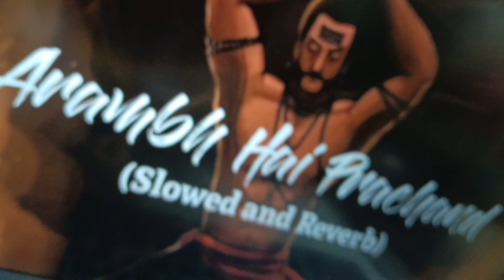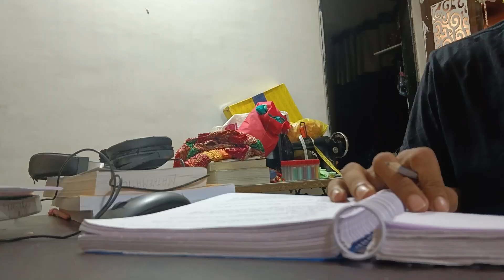We're into two digits!! Day 10 of 75 Hard Chess challenge.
Hello Everyone,
This is Abhishek Gupta
As you know, we have started the 75 hard chess challenge! In which we do certain tasks such as follows:
1) Chess Game play (10+5)
2) 20-30 Chess puzzles
3) Chess book
4) 1 Master game analysis

You can also participate in this challenge!!! By just following the steps given above!!

What?? Do you too have a busy schedule? Doesn't matter much as this all gonna take only 2 hrs!!!
that is just half an hour for each activity for the next 75 days!!

Soooooo! You must try this!! and I'll guarantee you after the 75th day your rating will be on the peak!!

Print this out to track your progress!! (free)